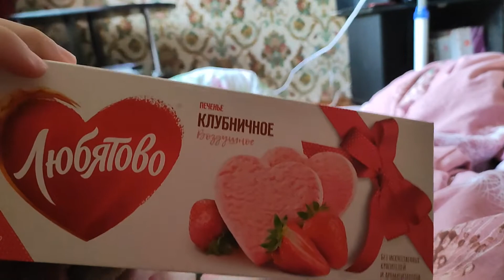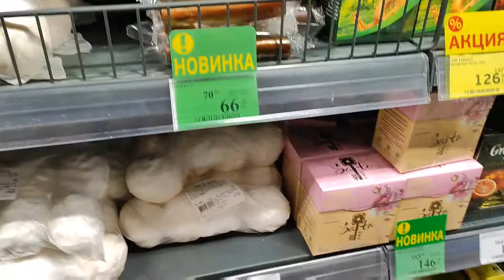Vlog: В постеле сердца. Котики везде. Пастила. 26.06.22